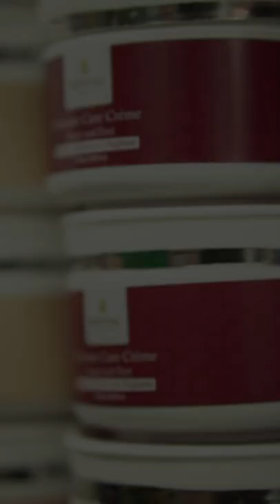Revival Naturals Products Now at UMart kharian.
Revival Naturals has everything you will need for personal care. From natural skincare products to essential oils, organic teas, and hair care, we cover it all. After all, you deserve nothing but the best! Now is the perfect time to pamper yourself!